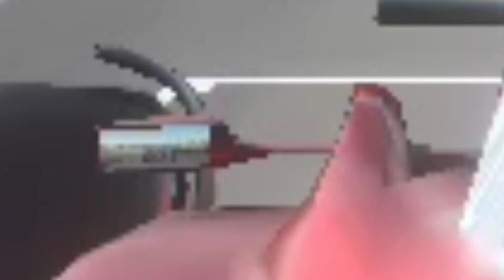F1 Classic: 2009 Season Intro